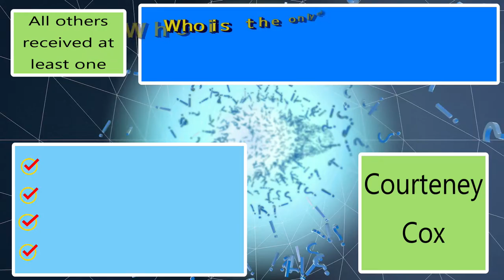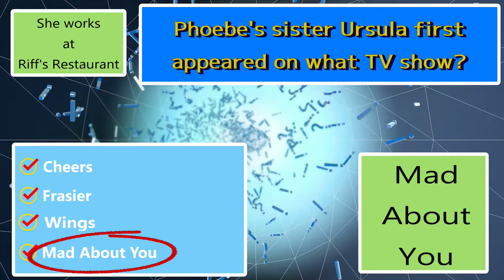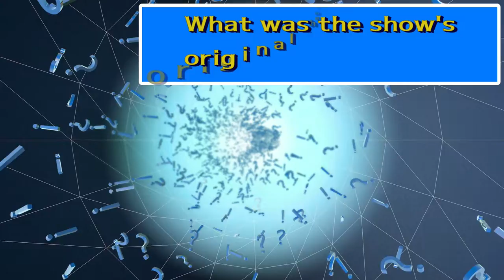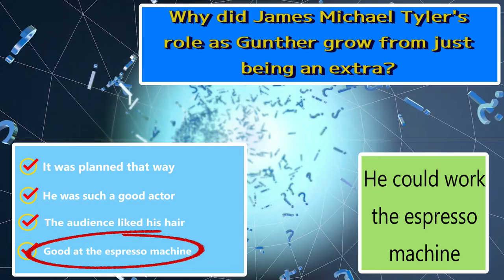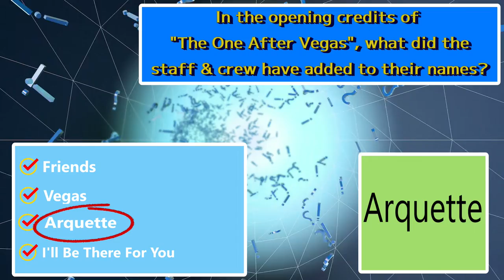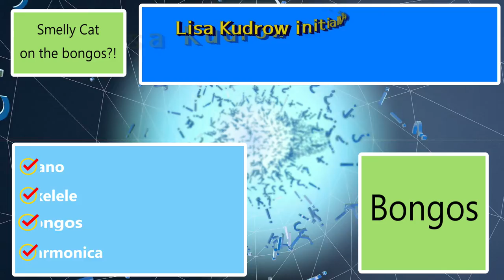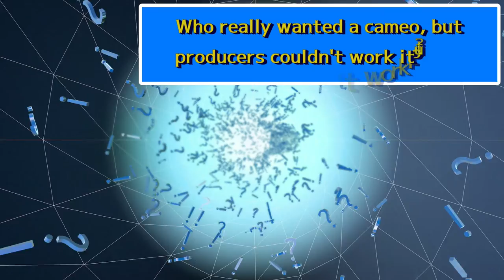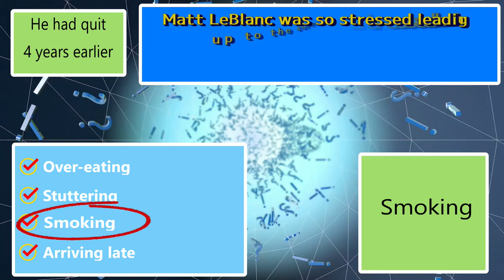FRIENDS TRIVIA Game / 20 Questions / General Knowledge Challenge Quiz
Today's episode is a series of General Knowledge questions about the TV show Friends.  Nothing specific to seasons, just questions that cover the entire series.  Have fun!